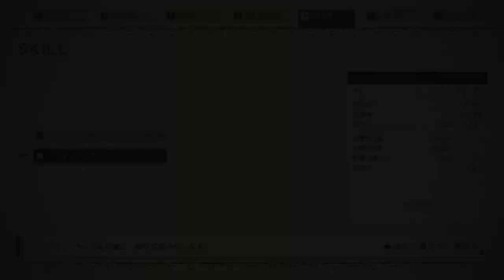突き刺す刃は何を貫いた？ NieR:Automata [part25]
NieR:Automata　-ニーアオートマタ-
これは呪いか。それとも罰か。
※当動画は本編のネタバレを含みます。
　閲覧される際はご注意ください。